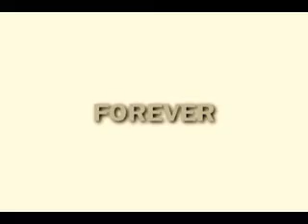Copy of FOREVER.flv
a video for my two angels ...my gorgeous kids ..who i would gladly lay down my life for .LOVE YOU GUYS ...XXXXXX